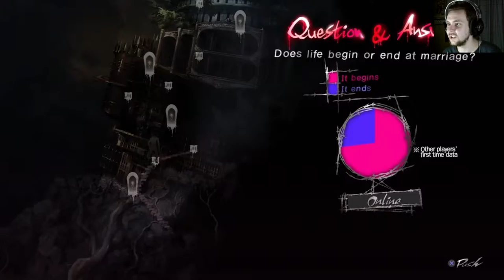Block Clambimg - Catherine Part 3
Let's play Catherine with The Shig

We push a block, we pull a block, we climb a block and we talk to sheep.